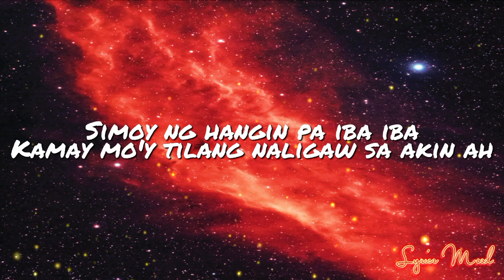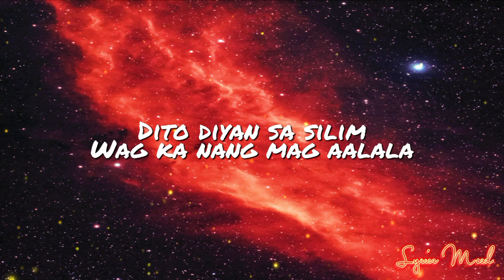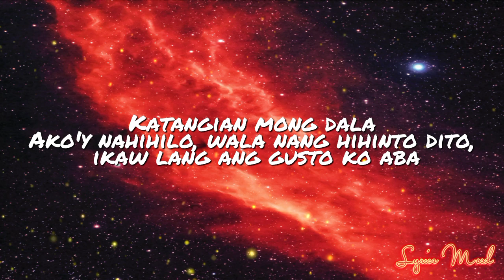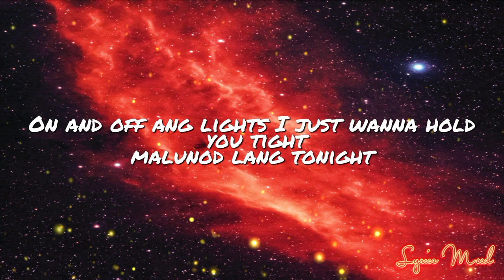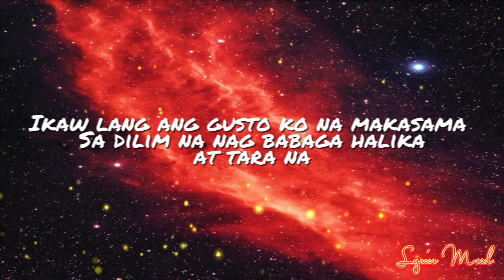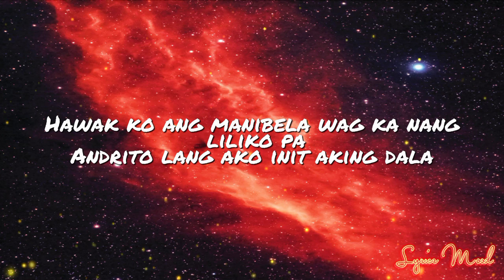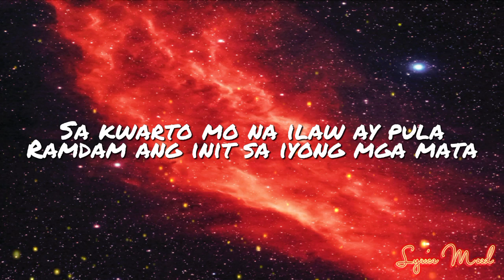Vinoh - Pula ft. Joshua || ( Lyrics )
Vinoh Ft. Joshua Music Lyrics

Vinoh - Pula ft. Joshua

Lyrics:

Sa kwarto mo na ilaw ay pula
Ramdam ang init sa iyong mga mata
Ikaw lang ang aking katabi
Talagang mainit ang gabi
Wala nang pipigil sa sindi, yeah

Kay dilim pero kita pa kita
Kumikinang ang mga labi mo diba
Simoy ng hangin pa iba iba
Kamay mo'y tilang naligaw sa akin ah

Kay init ng hangin
Papunta sa akin
Ramdam mo diba
Ika'y hahanapin
Dito diyan sa silim
Wag ka nang mag aalala
Tara na sa akin
Walang lalakarin
Katangian mong dala
Ako'y nahihilo, wala nang hihinto dito, ikaw lang ang gusto ko aba

Ikaw lang ang gusto ko na makasama
Sa dilim na nag babaga halika at tara na

Hawak ko ang manibela wag ka nang liliko pa
Andrito lang ako init aking dala

On and off ang lights I just wanna hold you tight
malunod lang tonight
malunod lang tonight

Wag masyadong makulit kapag 'di mapakali hayaan mo akong bahala (oh sa bawat banda, oh sa bawat banda)
Palalim nang palalim mga paningin sa bawat titig nating dalawa (kasi ngayong gabi ikaw lang at ako ohhh